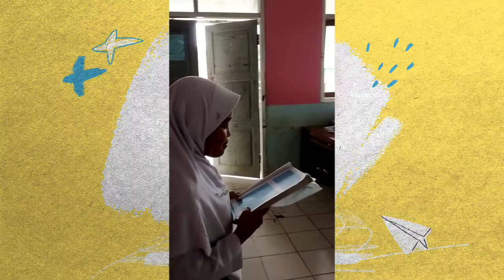Serunya Belajar dengan Anak-anak Hebat || VII - 1 Luar Biasa